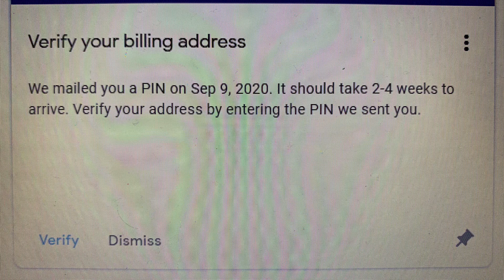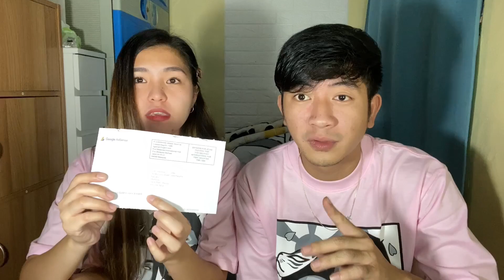GOOGLE ADSENSE PIN ARRIVAL 🥳 | ARKEN VLOG #211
Love lots,
ARKEN ♡